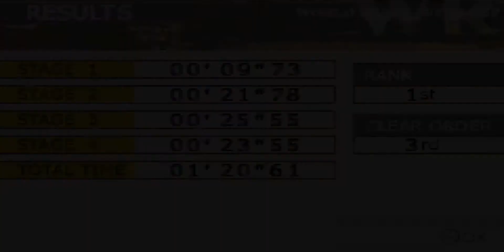GT Advance 2 Rally Racing GTA2拉力賽車(GBA) - World Rally Round 3 Spain Leg 1-3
GTA2拉力賽車(GBA) - 世界拉力賽車第三站 西班牙站
GT Advance 2 Rally Racing (GBA) - World Rally Round 3 Spain Leg 1-3